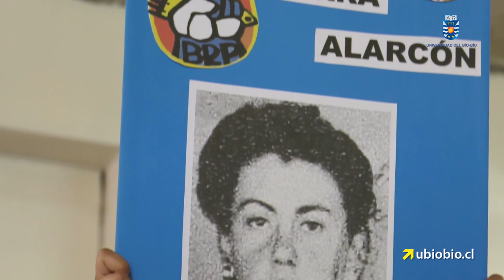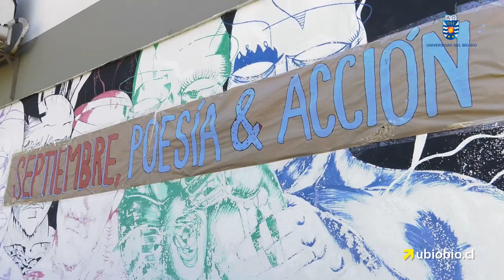Septiembre, poesía & acción